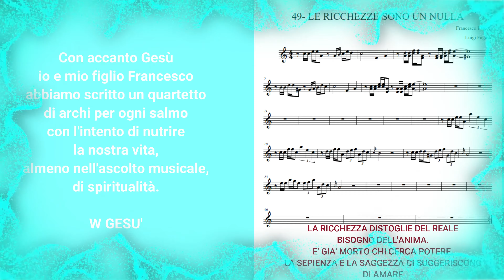49 - LE RICCHEZZE SONO UN NULLA